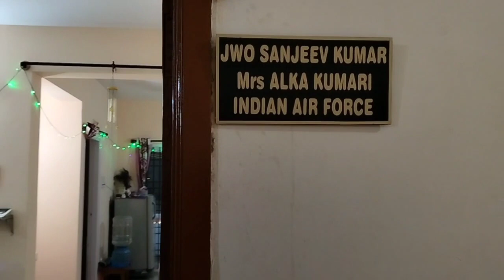Happy Diwali Everyone 🎉🎉 | Diwali Vlog | Home Tour Vlog